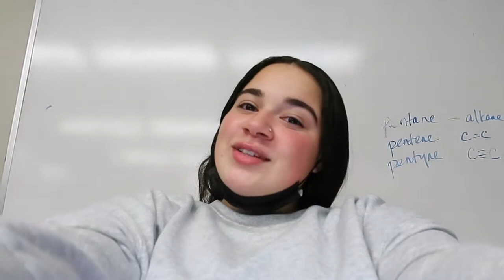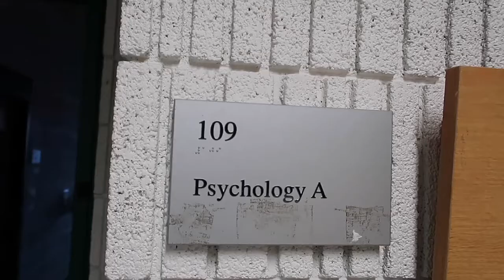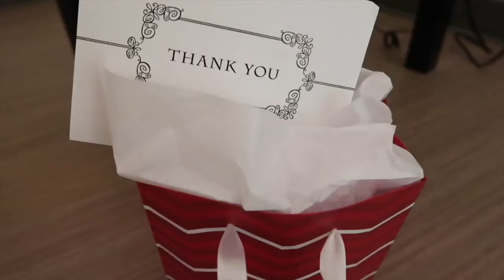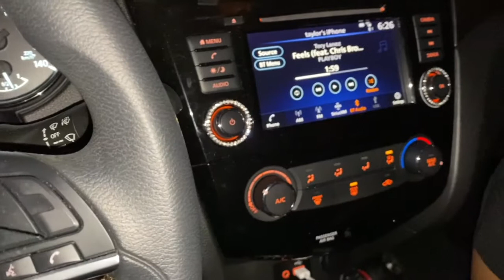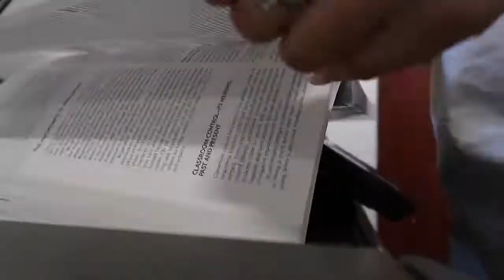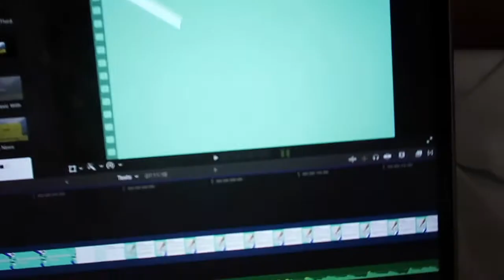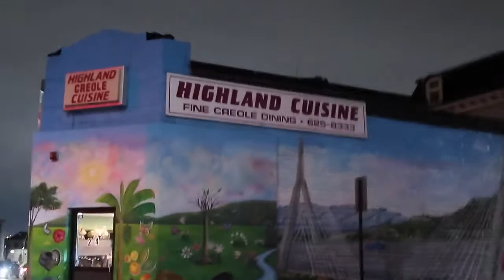VLOGMAS WEEK 2🎄: last week of classes, lots of food, spending time with friends, xmas playlist!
age: 22
race: cape verdean and irish
vlog camera: canon g7xii
photography camera: canon rebel t6

chapters:
0:00-0:16 intro
0:17-1:45 library chronicles
1:46-5:53 work study, Walmart shenanigans
5:54-7:43 last day of observation hours
7:44-14:02 gym, work study, basketball game, shake shack with the gworlz
14:03-16:36 final presentation, dance practice & library
16:37-20:30 Christmas playlist & Haitian food
20:31-20:32 outro